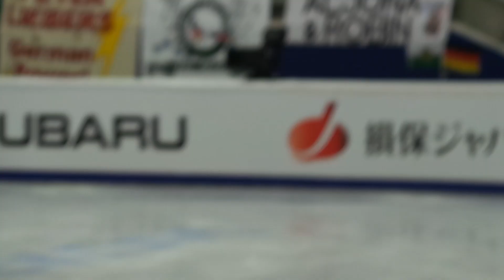Ковтун Maxim Kovtun. Четверной тулуп. Тренировка 23/11/13